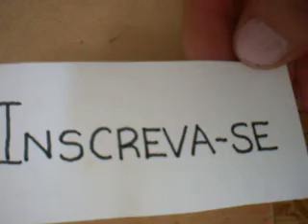Como pintar uma rosa com a técnica de pintura decorativa inspirada no Bauernmalerei alemão, bauer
Neste tutorial, você irá aprender a pintar uma rosa com a técnica de pintura decorativa inspirada no Bauernmalerei alemão, pintura bauer ou folk art.

Olá Pessoal.
 Bem vindos a mais um vídeo do canal Kedecore: artes variadas.
Hoje ensino a pintar uma rosa vermelha, muito simples,  com a técnica de pintura decorativa alemã Bauernmalerei sobre madeira mdf.

     Para fazer esta arte, utilizei as ferramentas: pincel de cerdas redonda, pincel liner e pinta bolinhas.Também utilizei tinta acrílica fosca.

     Outros vídeos que possam interessar:

- como pintar uma flor do campo Bauernmalerei

- como pintar uma folha Bauernmalerei

     Se vocês gostaram deste vídeo, peço que se inscrevam, curtam e compartilhem. Assim, vocês ajudam no crescimento deste canal de artes.